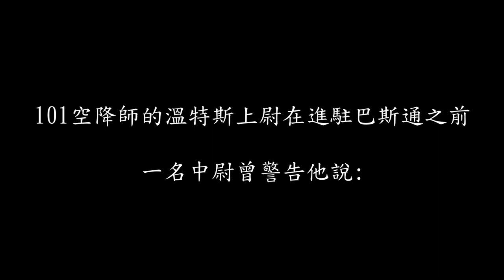我是傘兵 - ★英雄與將軍★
《英雄與將軍》（英語：Heroes & Generals）是一款結合第一人稱射擊以及即時戰略的二戰模擬遊戲。由獨立遊戲工作室Reto-Moto開發和發表；該工作室為IO Interactive和刺客任務系列的原先創始者所創立[1]。開發者稱之為『大型多人參與遊戲』，以其和大型多人線上遊戲有所區別，因為該遊戲在FPS戰場上的行為會直接影響到世界地圖上各勢力的領土消長[2]。玩家可扮演納粹德國、盟軍以及蘇聯。遊戲中有步兵、戰車兵、飛行員、傘兵等職業可供選擇，玩家們透過彼此的合作佔領據點進而獲得勝利。

另外希望大家可以多留言，討論我的影片或是給我寶貴的建議!!